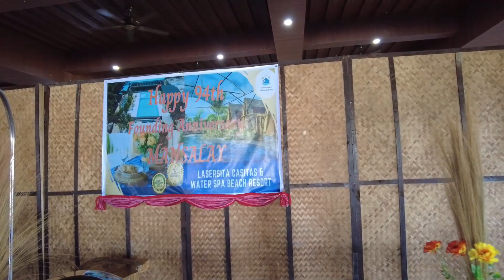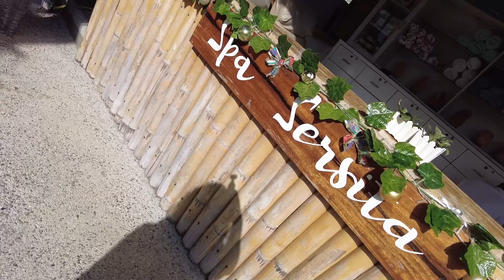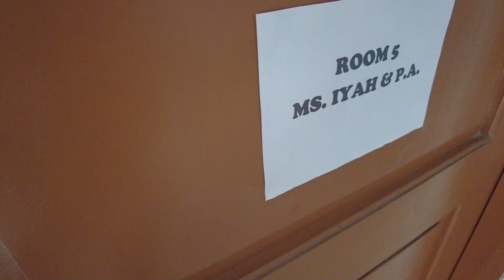NAKAPAG BEACH DIN KAHIT SAGLIT |ANG GANDA SA MANSALAY MINDORO | LAUGHTRIP | GOODVIBES LANG